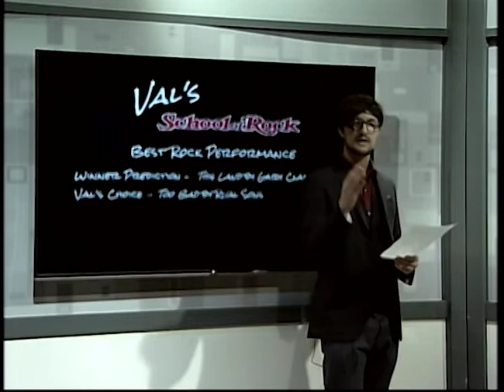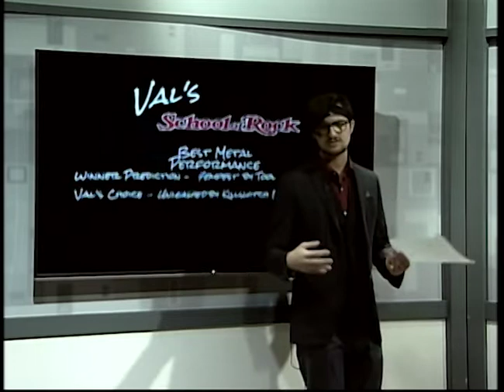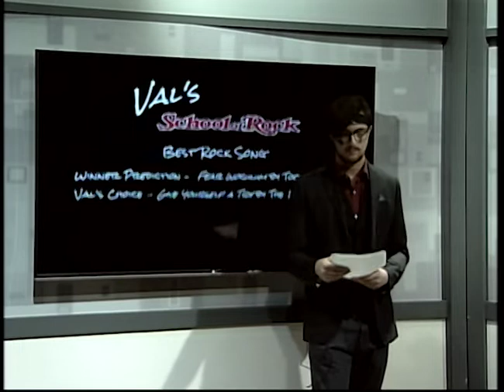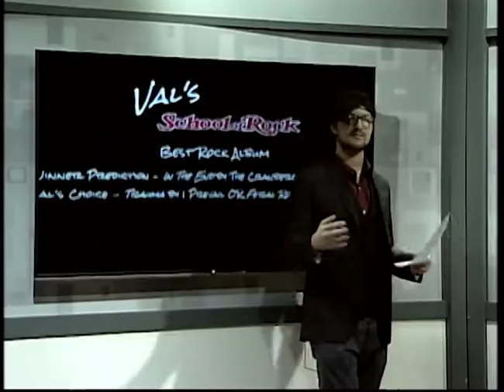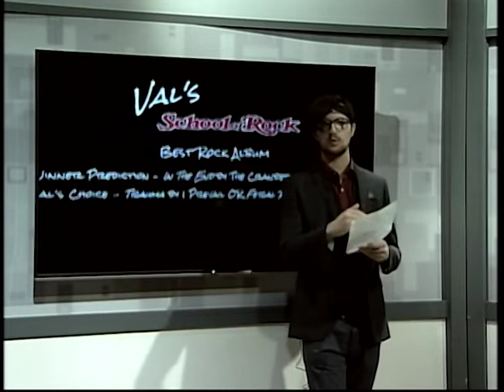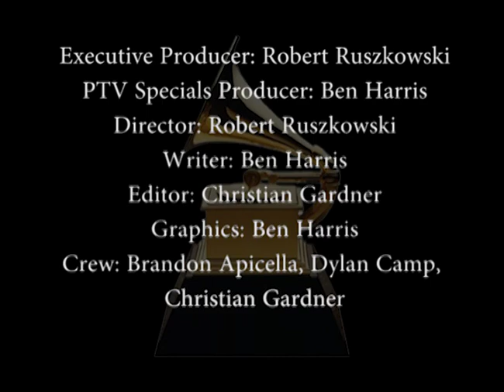PTV Presents: The 62nd GRAMMY Awards Preview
With the 62nd GRAMMY awards this upcoming Sunday, the folks here at Pirate TV decided to share their opinions about all the nominees. Ben Harris hosts a panel of Pirate TV's best music analysts, Veronica Gail and Cameron Boss, as they discuss all of this years top awards, as well as the live performances. Valentino Petrarca also adds his expertise on the rock and metal categories. Good luck to all the nominees!

Follow Seton Hall Pirate TV on Facebook, Twitter, Instagram, and Wordpress for all the Seton Hall news you need to know!